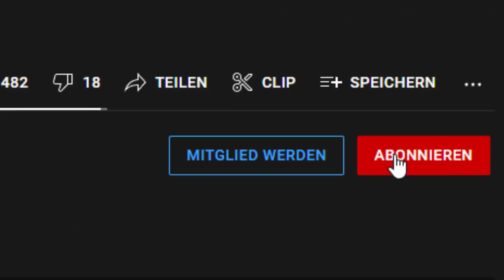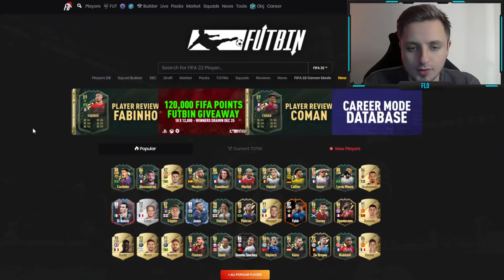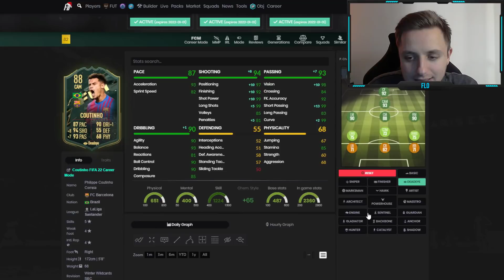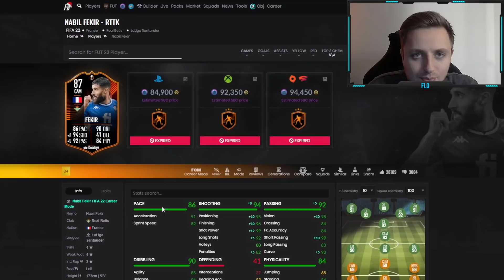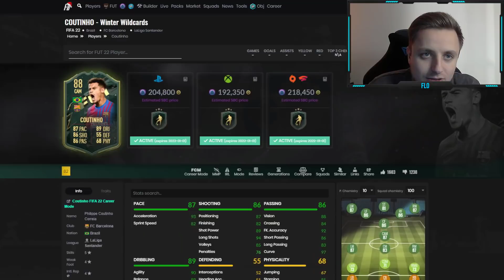LOADING SCREEN & TOKEN! 😍🎁 Wildcard Coutinho SBC & Prime Icons in Packs! | FIFA 22 Ultimate Team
In diesem Video zeige ich euch die WINTER WILDCARD COUTINHO SBC in FIFA 22. Alle PRIME ICONS sind JETZT in Packs verfügbar und WINTER WILDCARDS CHALLENGE mit 25K SET for FREE und Wildcard Swaps Token! Wildcard Loading Screen ist da, für den Mini Release morgen mit Wildcard Ibrahimovic und Co.! Was ist eure Meinung zur neuen COUTINHO SBC? Lohnt sich die Winter Wildcards Coutinho SBC?